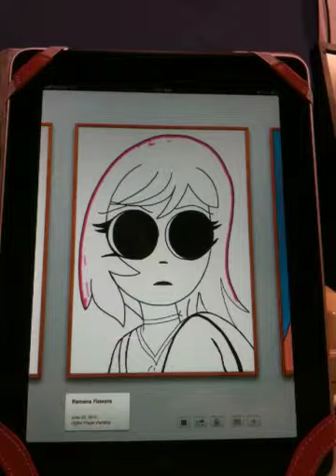Ramona Flowers digital painting on the iPad using Brushes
This the the playback of my digital painting of Ramona Flowers using the Brushes app on the iPad.